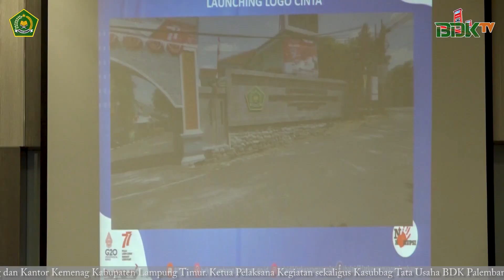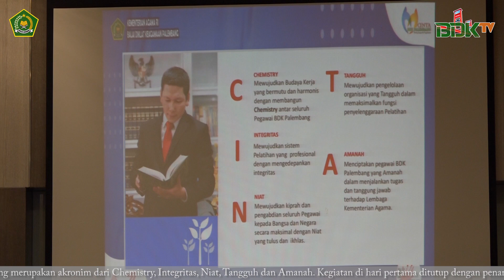Peningkatan Kinerja SDM Balai Diklat Keagamaan Palembang